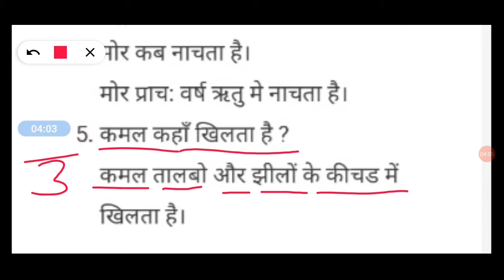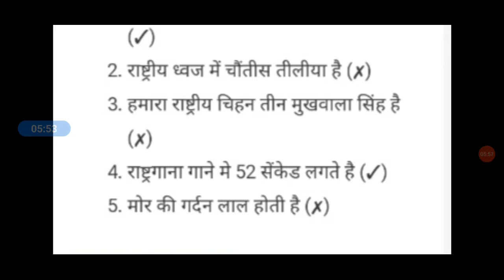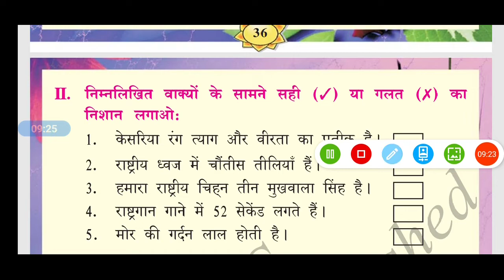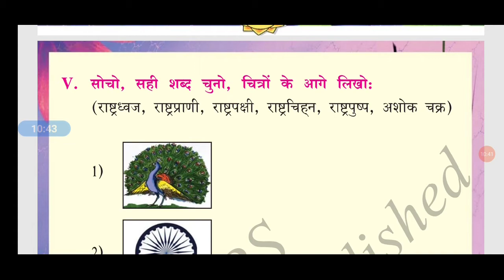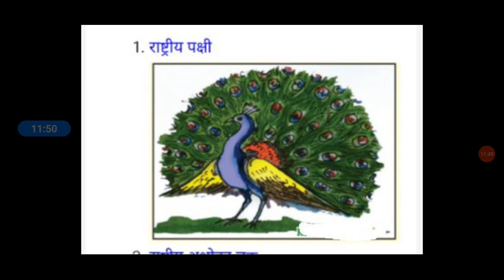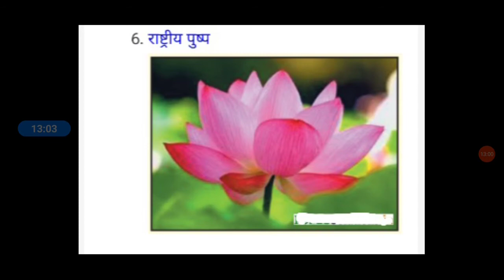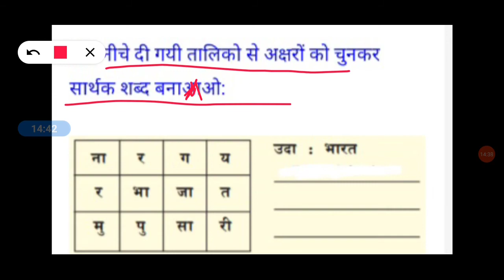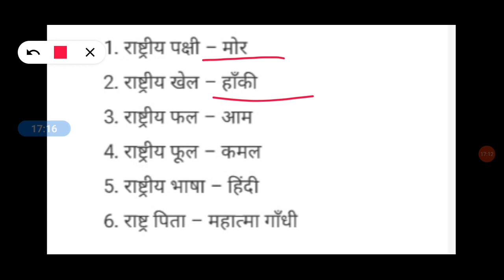Class-7th Sub-Hindi Paat-6 -Hamare Rashtriya Pratik -All Notes